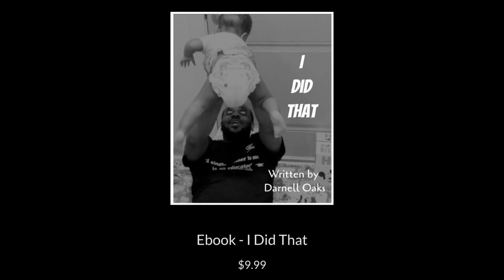30 Minutes w/D.Oaks | Special Guest - Laura Mae Lindo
During this transparent conversation with Laura she spoke about her devastating lost, single parenthood, importance of education, housing crisis, and community leadership. If you're a single parent looking for improvement this is for you.

Connect with Laura:
Free Webinar on April 1, 2023 at 10am EST called "The Power of Connection: Parenting, Grief & Healing" and folks can register here:

And if anyone is interested in the course I developed to share how I navigated grief and loss with my kids after my partner passed, you access it here: